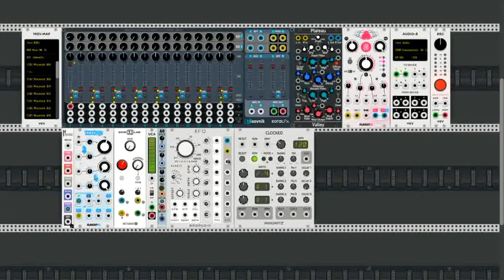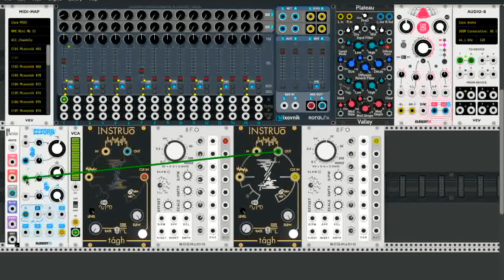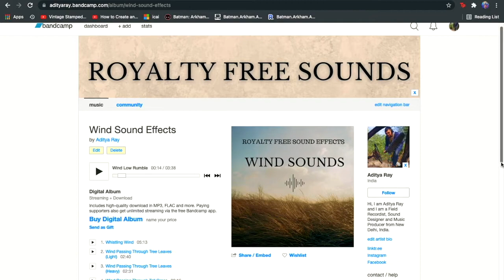Sounds From Scratch | Episode 10 | Designing the Sound of Wind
Here in this tutorial I show how I create different Wind Sound Effects with various sources of noise in VCV Rack.

I am a Sound Designer, Field Recordist and a Music Producer from New Delhi, India. I believe in the idea of designing sounds from its most raw form. This way the potential of my designs becomes infinite.

I recently started working on my sound library and I have released my first sample library with all these wind sounds I created.

Along with this I have started a new channel where I upload an hour long version of these sounds which I create and capture for deep sleep, relaxation, study and focus development. Please go ahead and give it a try and I really hope it makes a difference.

Snow Landscape Video by Yaroslav Shuraev from Pexels